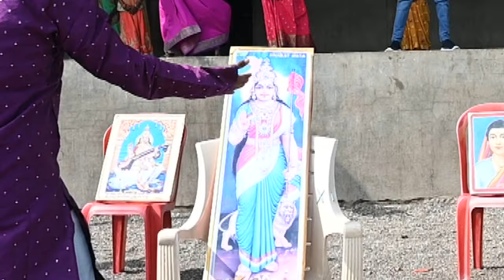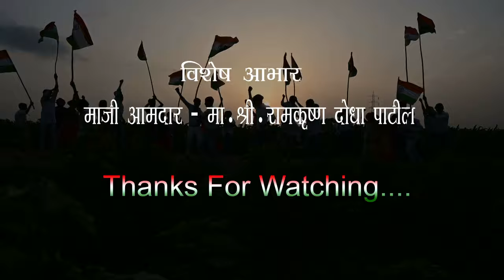🙏🙏🇮🇳🇮🇳🇮🇳🙏🙏15 AUGUST SWASTANTRYA DIN DESHBHAKTI NEW SONGS PRESENTS BY 🙏🙏🙏🇮🇳🇮🇳🇮🇳🇮🇳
HAPPY INDEPENDECE DAY TO U ALL.
    🙏🙏.SPECIAL THANKS.🙏🙏 -EX.MLA.-RAMKRISHNA PATIL SIR..
MUSIC COMPOSER/LYRICS/SINGER..
.KUNDAN WAGH. ###

RECORDING/MIXING/MASTERING.
.MAYUR SALUNKE..MS DHULE###

SONG DIRECTOR/CHOREOGRAPHY/DANCER...
...MITHUN  PAWARA...###
.7387661169

CONCEPT...PRAKASH WAGH,SAKRI

DOP/EDIT. RUPESH SONAR..

PRODUCER...ROSHANY WAGH, SAKRI

SUPPORT...ALL TEACHERS STAFF,ASHRAM SCHOOL,NEWADE

##PLZZZ LIKE, SHERE,AND SCRIBE TO MY CHAINNAL###

ALL RIGHTS ARE RESERVED. COPY OF THIS SONG